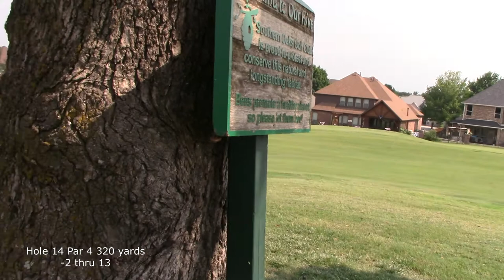Nicholas Logis - Notah Begay Day 1 Regional Q 66(-6)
i shot 66 :)
Regional qualifier